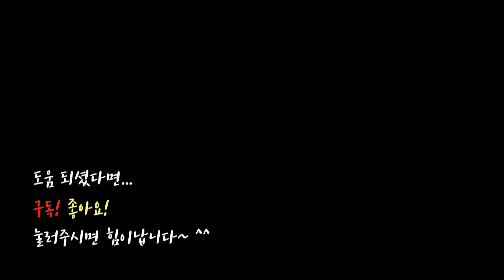옷장정리 / 2배 더 넓게 쓰는 옷정리 꿀팁 / 정리수납 / 정리정돈 살림팁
오늘은 오랜만에 옷장 정리팁으로 찾아뵈었어요~ :)
그 중에서도 옷장의 바로 이 곳!
좁고 길게 활용할 수 있는 세로공간의 수납 이야기인데요.
조금만 바꿔주면 더 알차게 활용할 수 있는 이 곳의 수납 이야기
오늘도 즐겁게 시청해 주시기 바랄게요~ :)

- 압축봉(썬데코)
- 압축선반(스토움)
- 북앤드(다이소)
- 유닛 수납함(소프로트-이케아)

(최저가가 아닐 수도 있으니 검색해 보시고 구매하세요.)